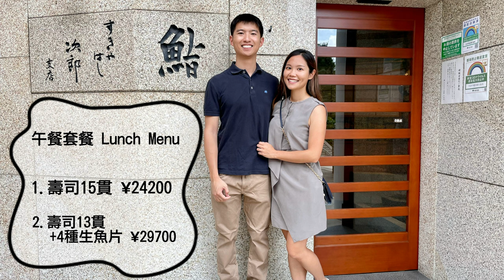數寄屋橋次郎 六本木店｜親切的壽司之神次子 小野隆｜米其林二星｜超越認知的壽司體驗 ! 🍣（請打開CC字幕喔！）Sukiyabashi Jiro Roppongi Hills Restaurant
幾年前在Netflix 上看完了壽司之神的紀錄片，就一直放在bucket list 上，想著有一天一定要去體驗看看！感謝朋友幫忙預約和匯訂金，讓我們順利地能在六本木分店用餐。

📍餐廳資訊
店名：數寄屋橋次郎 六本木新城店

🍣 午餐套餐有兩種選擇(均以稅入)
1. 壽司 15 貫 24200 日圓
2. 壽司 13 貫 ＋ 4 種生魚片 29700 日圓

如果要用一句話來形容此次的用餐體驗，大概就是
“為什麼所有的食材我都認識，但吃起來的味道都跟與以往不同？ ”
這樣超越認知的體驗，在事隔一個月後，我們還是不敢到其他壽司店用餐，深怕忘記對每一貫壽司的記憶。

用餐前，壽司師傅小野隆詢問大家是否有不喜歡吃的食材，還不忘了補一句，
「如果有什麼不喜歡吃的，還是希望你們能試試看，吃吃看我們做的味道，或許會有不同的想法。」
我心中才剛浮現幾個不喜歡的壽司種類，趕緊搖搖頭說 「 我什麼都吃！」
心想 「來都來了！」

接下來的一小時，就像紀錄片說的一樣，我們彷彿就像坐在VIP包廂，聽了一場優美的音樂會。看著師傅熟練的處理每一貫壽司，流暢的速度，搭配著日文、中文和英文，三聲道講解他們如何精心挑選食材以及事前料理食材的準備工作，在享用美食的當下，我們像是乖學生，超級專心聽講，點頭如搗蒜。外加不停地讚嘆！

每一貫壽司都非常新鮮，重點是在師傅的巧手下，即使是熟悉的食材，卻有了更上一層次，極為不同的滋味，我越吃越驚艷。就連平時不喜歡吃的鮭魚卵，透過獨特的醃漬後，完全沒有討人厭的怪味，我不禁懷疑我以前吃的鮭魚卵都是怎麼做的？

這裡的醋飯酸度比較高，但不會過酸，搭配著刷上特製醬料的食材更能帶出這些魚貨的鮮美！雖然很想假掰的學紀錄片裡用手拿來吃，但想想嚴重的疫情，還是使用筷子小心翼翼的夾起來細細品嚐。

師傅很親切，從頭到尾都笑咪咪的，讓一開始覺得有點緊張的我們瞬間就感覺超放鬆，大家相談甚歡，師傅還很俏皮的分享，他小時候不愛唸英文的故事，他說他的英文老師勸他要好好學英文，他就回老師說「我以後要當壽司師傅，不用學英文！」，結果長大後，為了和客人溝通，還是要學英文，所以老師和父母說的話都是對的！說完師傅笑地兩隻眼睛都瞇起來了！

非常推薦大家如果有預算，可以來品嚐看看！雖然不便宜，但真的很值得！

Title: Morning Coffee
Artist: Grow4Music (D)
Photo: John-Mark Smith on Unsplash
Genre: Jazz & Blues + Bright + Playful
BPM(Beats Per Minute): 115